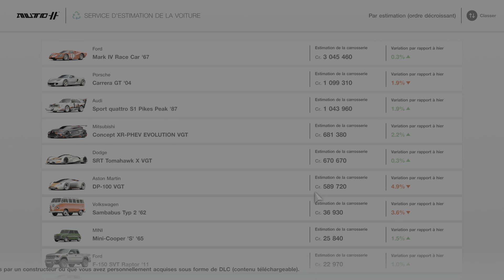Gran Turismo 7 PS5 GT World Series